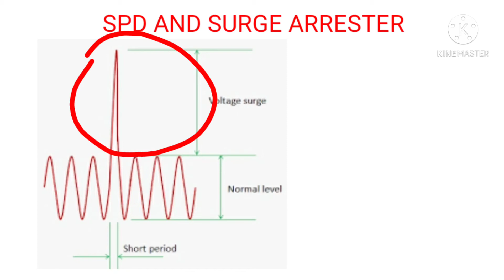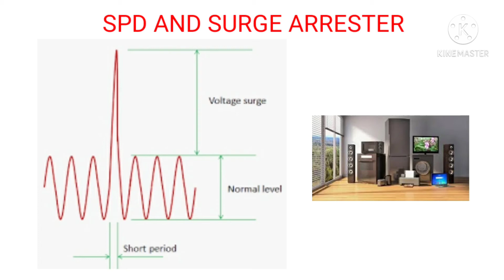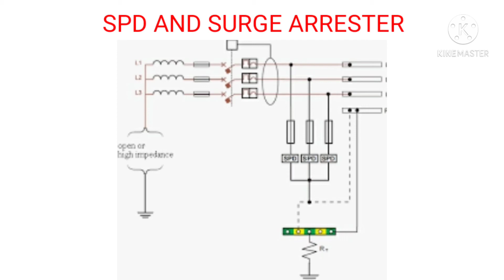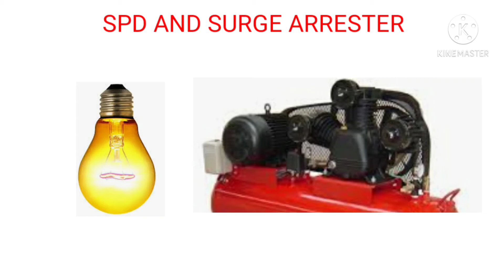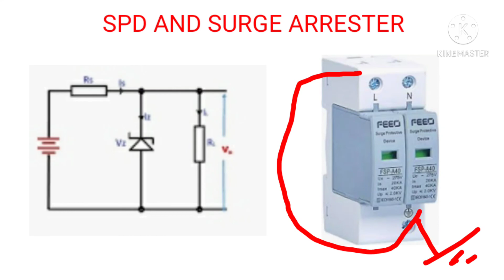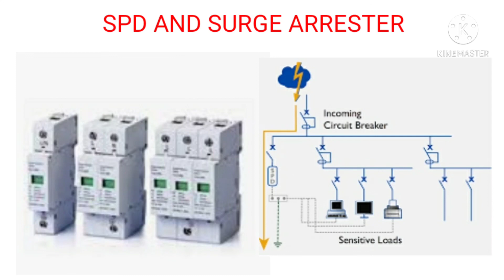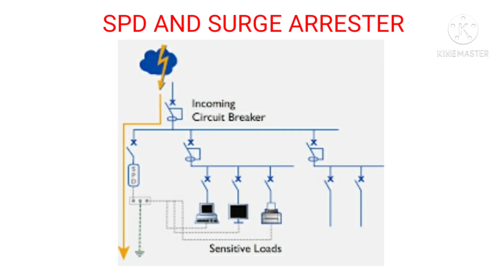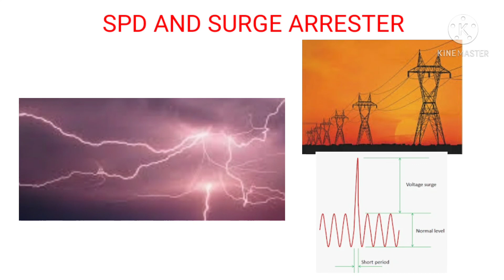Surge arrester and spd in tamil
Spd device in tamil